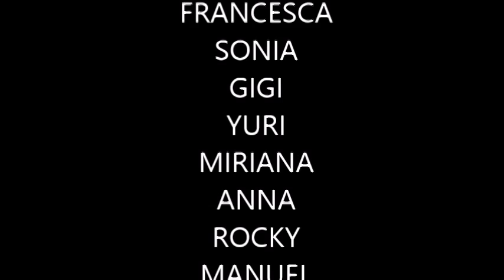come vola il tempoqui a kos!!!! EDEN VILLAGE NATURA PARK